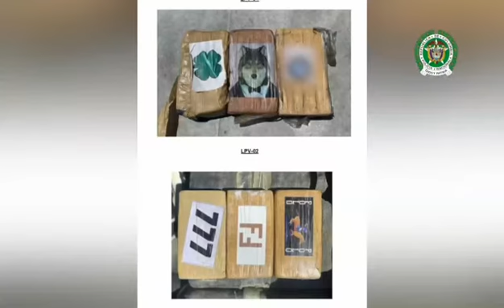Golpe a las finanzas de la Segunda Marquetalia: incautadas 4 toneladas de cocaína en El Salvador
Según las autoridades, el estupefaciente fue sacado del país desde las costas de Tumaco y habría sido enviado por los alias de ‘Cagua’ y ‘Marlon’, quienes delinquen con la estructura ‘Alfonso Cano’.